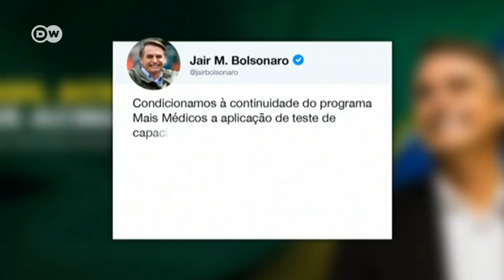Misiones sanitarias cubanas en Brasil llegan a su fin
Para unos, ayuda en salud para los menos favorecidos. Para otros,  propaganda e injerencia política. Así de extremas son las visiones de las misiones sanitarias cubanas en 🇧🇷, dependiendo de quien lo diga: La Habana o el ultraderechista Jair Bolsonaro